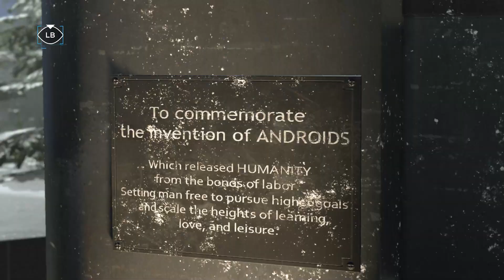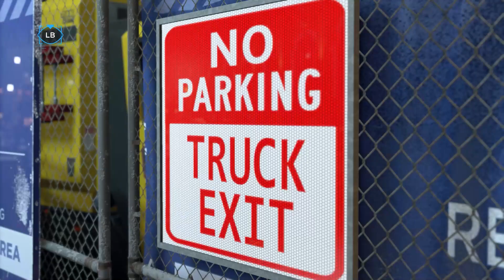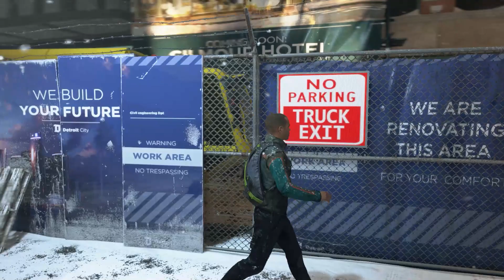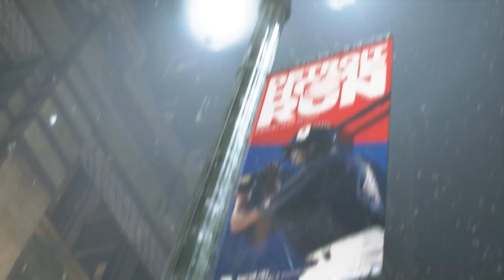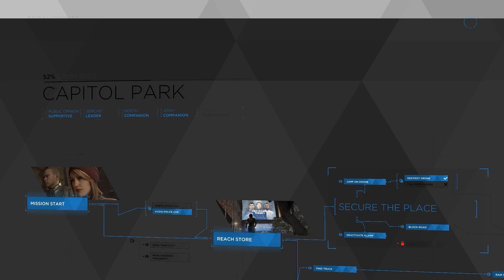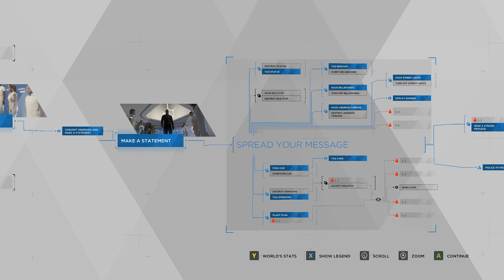Capitol Park - Detroit: Become Human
Markus and North embark on a mission to set free the androids that are still locked away in the CyberLife stores.